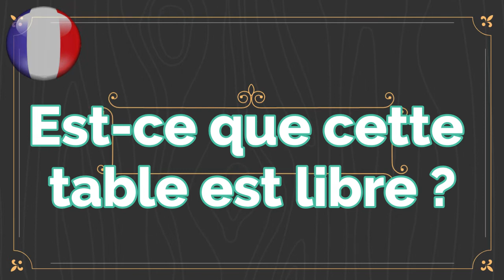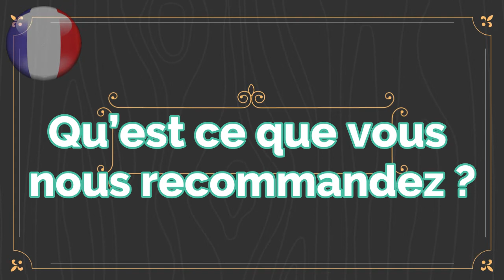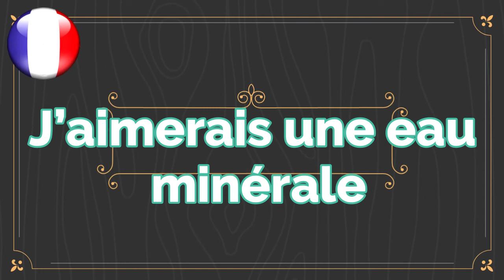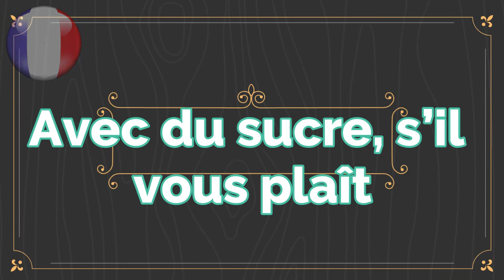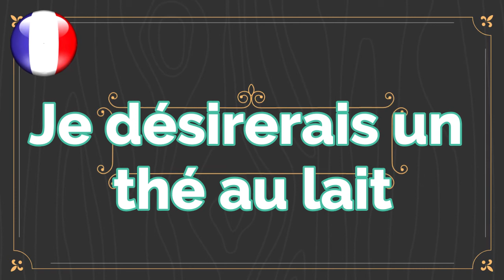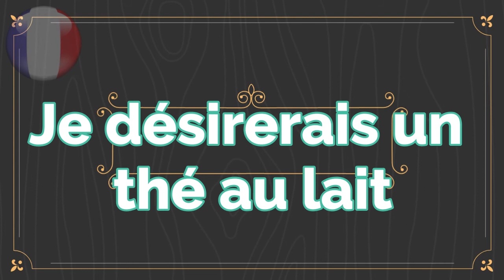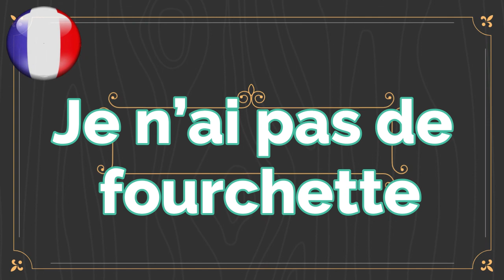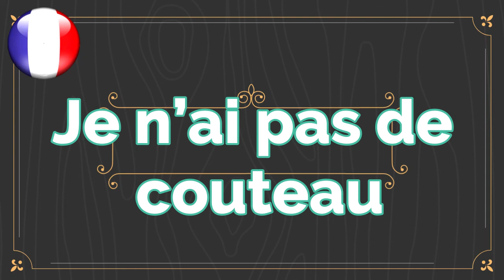phrases en français facile n° 29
Bienvenue
La meilleure façon d'apprendre la conversation et la prononciation française d'une manière merveilleuse,